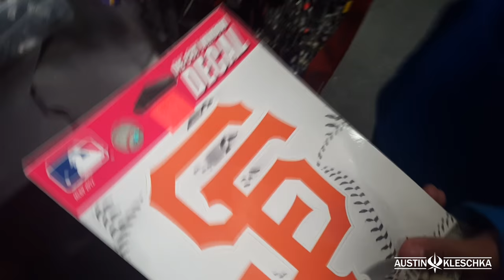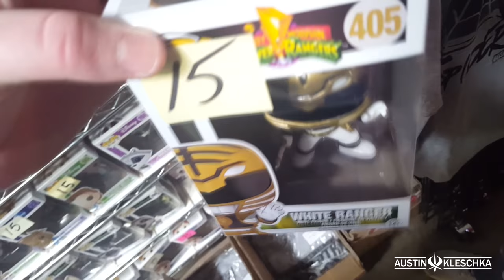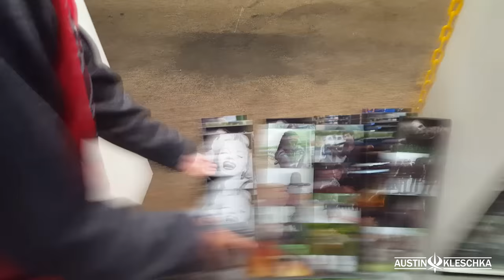FRANK & SONS! (mini Comic-Con) | Kleschka Vlogs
It is time for another Kleschka Vlog, with a little bit of Christmas Spirit in the video of course! In this episode some softball friends and I go to Frank and Son Collectible Show! A cool place full of movie and comic knick-knacks! I love this place, it is paradise for me and everyone else enjoys it as well. So please watch and enjoy our fun day at Frank and Sons!

And I just created a Twitter you can follow me on as well! @SoftballSpidey